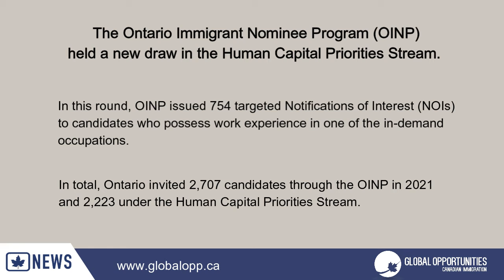ONTARIO ISSUED 754 NOIS IN THE HUMAN CAPITAL PRIORITIES STREAM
The Ontario Immigrant Nominee Program (OINP) held a new draw in the Human Capital Priorities Stream.

In this round, OINP issued 754 targeted Notifications of Interest (NOIs) to candidates who possess work experience in one of the in-demand occupations.

In total, Ontario invited 2,707 candidates through the OINP in 2021 and 2,223 under the Human Capital Priorities Stream.